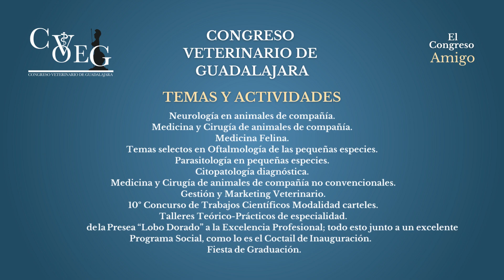Congreso Veterinario de Guadalajara presenta a:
Testimonial e Invitación por la MVZ Maritza Priscila Carrillo